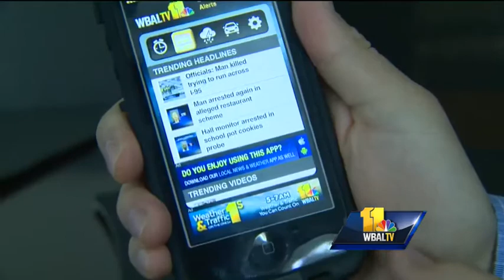New Alarm Clock App is more than just an alarm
Try WBAL-TV's new Alarm Clock App that keeps you in touch with local news, weather and traffic -- all before you get out of bed. iTunes | GooglePlay